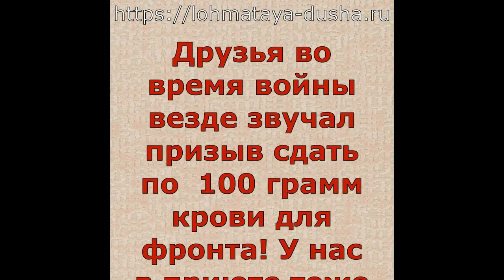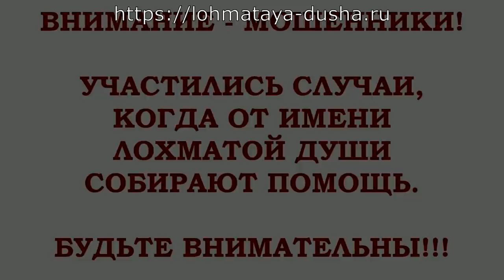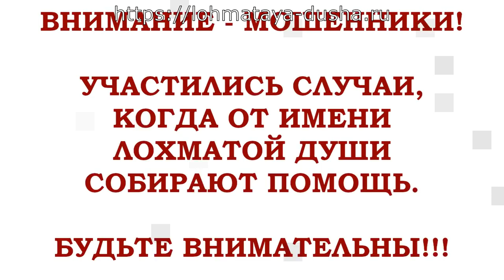Спасите нас!!!.. Покормите нас!!!... Погладьте нас!!!.. Возьмите нас домой!!!...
Shaggy Soul is No-kill animal shelter located in Russia, Moscow. This shelter is a non profit organization run solely by volunteers.We are here to take in dogs and cats from service members who are not able to care for them anymore.

Shaggy Soul is No-kill animal shelter located in Russia, Moscow.This shelter is a non profit organization run solely by volunteers.
 Currently, 1600 dogs and around 200 cats call it their home... including almost 300 puppies. They been found in bins and in boxes dumped next to markets and roads. New dogs are rescued every single day, with some of them requiring emergency veterinary care. The rescue does not receive any government funding and relies solely on donations. The rescue often runs out of money for so many mouths and tails and is forced to go into debt for food and medical care. Us, the volunteers, are urgently asking for help from fellow animal lovers. A big thank you to all who answer our plea. If every channel subscriber reading these lines, donates $10, total assistance will be transformed in CHANCE for the LIFE of our pets.

Карты Сбербанка:
MasterCard: 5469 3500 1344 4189
Visa Classic: 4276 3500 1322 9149
Карта Альфа-Банка: 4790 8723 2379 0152
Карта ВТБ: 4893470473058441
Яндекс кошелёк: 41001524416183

Голодные телефоны:
МТС: 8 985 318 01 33
Билайн: 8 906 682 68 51
Билайн: 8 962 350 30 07
Теле2: 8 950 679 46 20

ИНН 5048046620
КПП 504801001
Расчетный счет 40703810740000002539 в ПАО СБЕРБАНК
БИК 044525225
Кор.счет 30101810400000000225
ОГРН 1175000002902